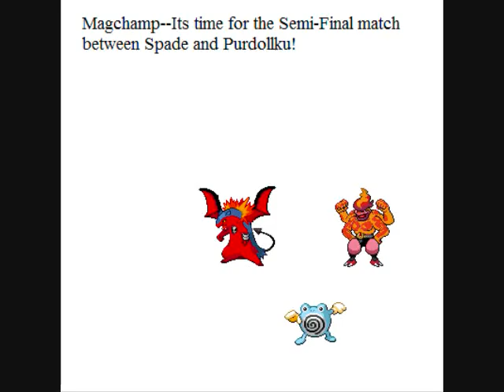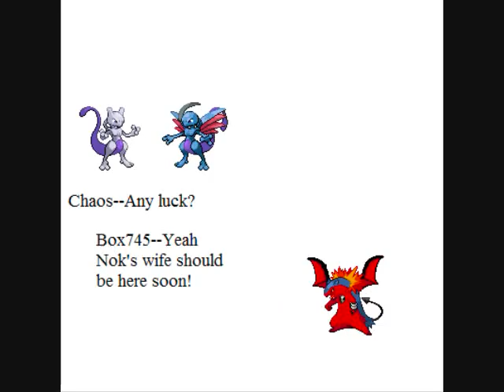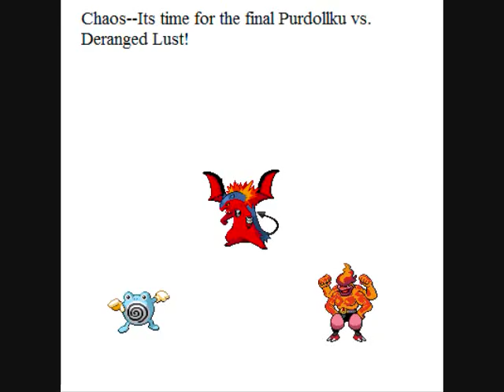Pokemon Sprite School: Tourney Close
its the end of the tourney!